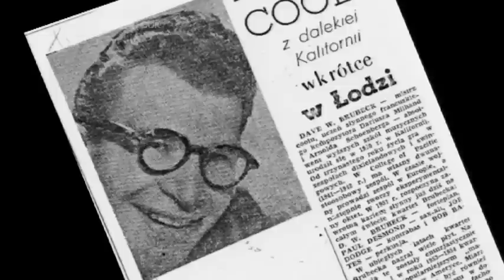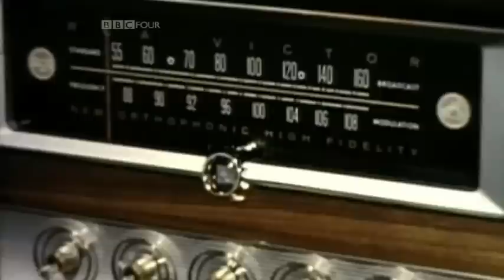Dave Brubeck in 1959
Part of a longer film about the revolution in jazz that was taking place in 1959. This section features the work of Dave Brubeck. The other three sections that I have uploaded feature Miles Davis, Ornette Coleman and Charles Mingus